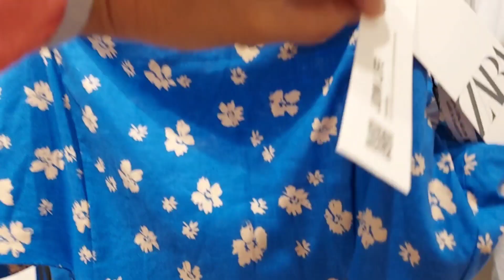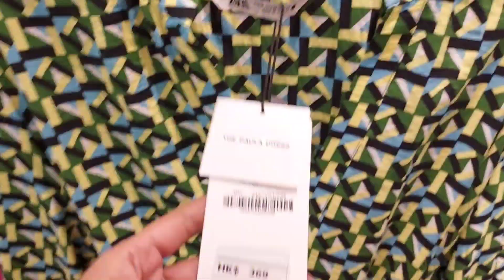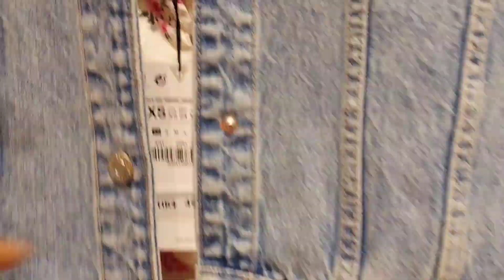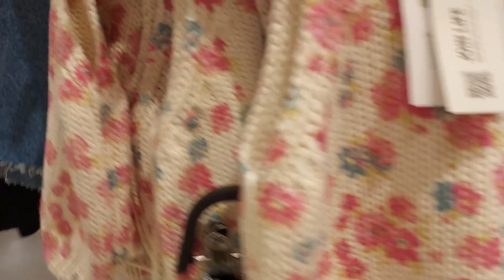Zara Spring & Summer Collection 2022/GigieMMVlog/ofwlifeinhongkong